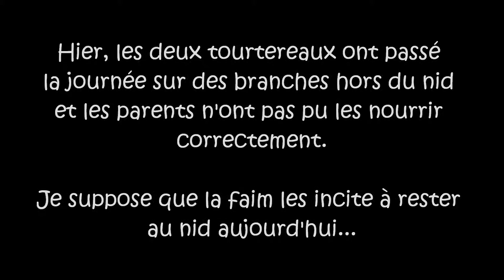Tourterelles le 6 07 2013